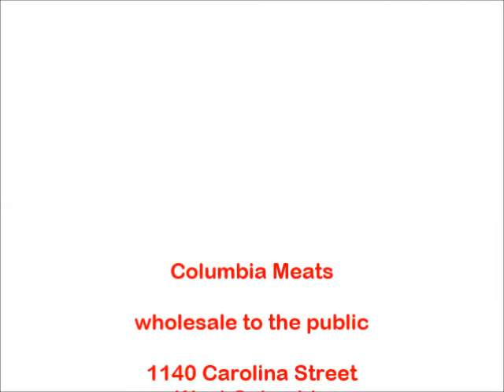Cooking with Glennon and Joe: Cowboy Ribeyes